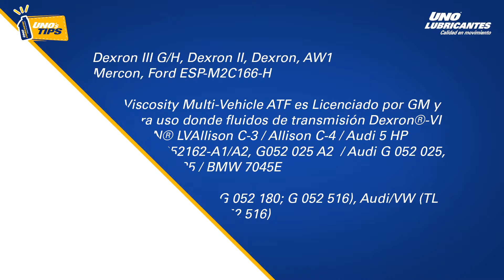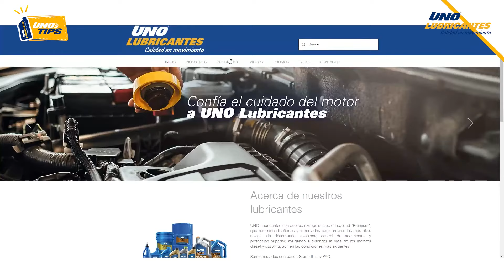¿Por qué debo cuidar la transmisión automática de mi auto?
Los aceites para transmisión automática se denominan ATF por siglas en inglés, “Fluido de Transmisión Automática” o CVT "Continuamente variables".